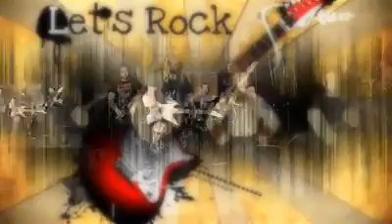Prophecy - Soulfly (HQ)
Prophecy - Soulfly